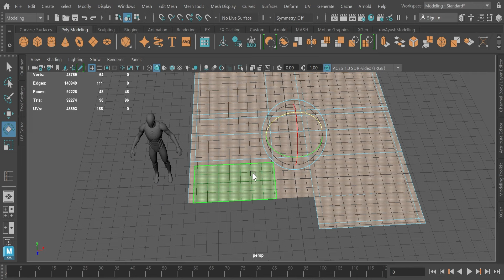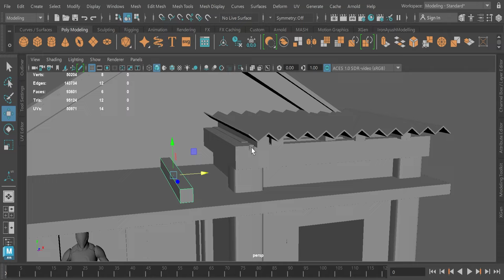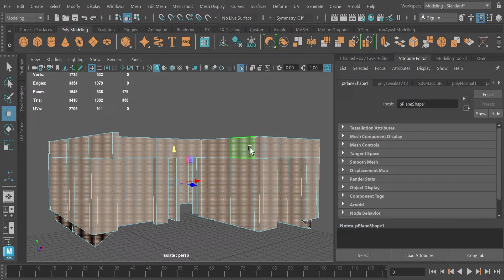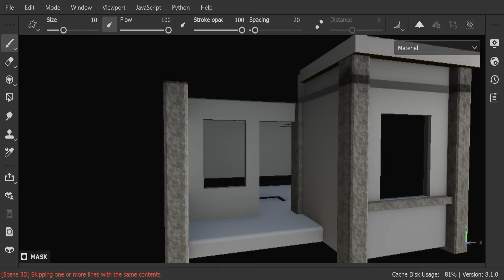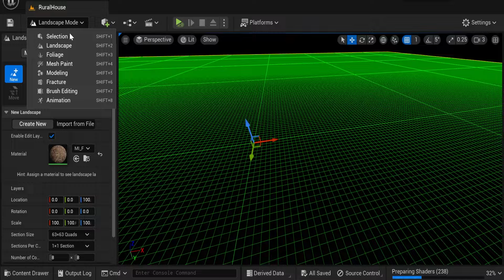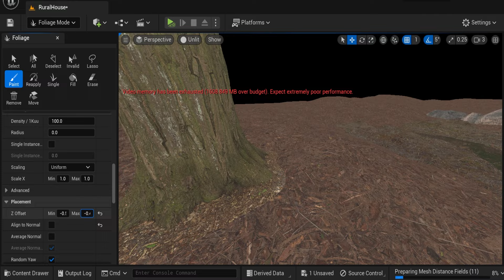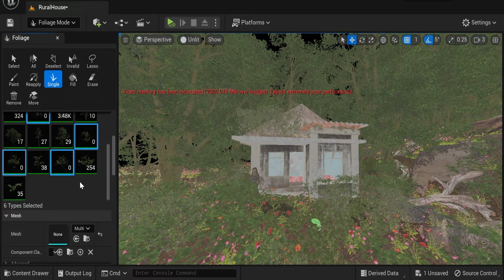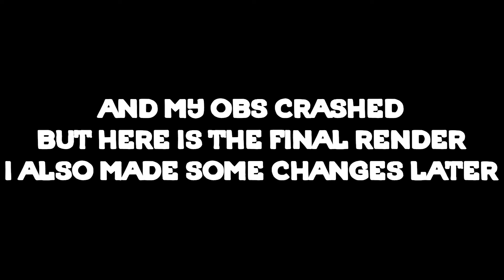Abandoned House | Speed Environment Art | Unreal Engine 5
I have made this scene using Unreal Engine 5
all the assets that are used were from Quixel Megascans and
I Made The House With Maya